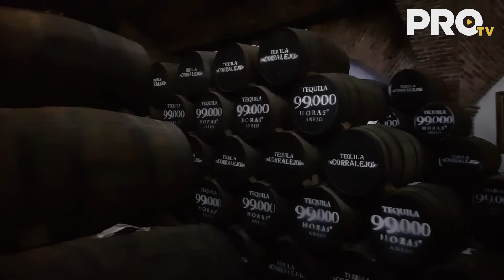Don Leonardo Rodríguez // Tequilera Corralejo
EnPortada Seguramente conoces Tequila Corralejo pero, ¿sabías que se produce en nuestro estado? Don Leonardo Rodríguez nos comparte un poco de su historia.